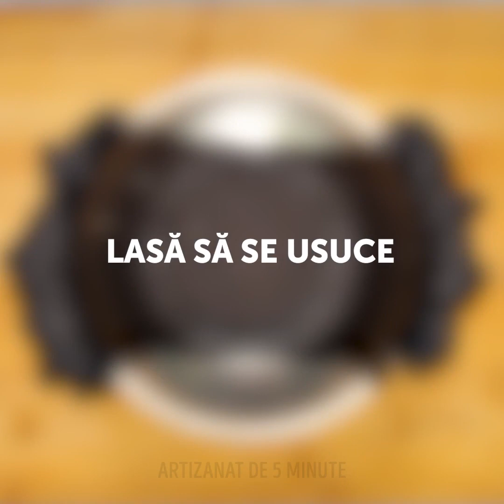32 DE REȚETE DELICIOASE PENTRU DESERT || CIOCOLATĂ, PRODUSE DE PATISERIE, CARAMEL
DESERTURI ȘI DECORAȚIUNI GUSTOASE PE CARE LE VA PLĂCEA SĂ LE ÎNCERCAȚI

Nu toată lumea știe să gătească deserturi delicioase, dar sunt foarte ușor de făcut. Deci, pentru a vă ajuta, vă împărtășesc câteva sfaturi și trucuri uimitoare.
Puteți topi niște ciocolată cu lapte într-un bol, apoi așezați-o într-o pungă de piping și apoi turnați-o în apă rece. Va arata ca taitei cu ciocolata mini. Apoi, așezați-le deasupra tortului pentru a-i oferi un design rece și voilă.
De asemenea, puteți umfla un balon, turnați niște ciocolată topită pe el și transformați-l într-un bol alimentar comestibil.
În loc să adăugați stropițe deasupra cupcake-ului, goliți-le pe o bucată de hârtie rezistentă la grăsime, topiți-le cu fierul îmbrăcat. Apoi aplicați pe cupcakes.
Puteți, de asemenea, să vă faceți propriile conuri de ciocolată folosind bucăți de hârtie ca forme pe care să le utilizați ca decorațiuni pentru cupcake

Marcaje temporale:
0:07 - Decorațiuni cu ciocolată rece
1:34 - Decor de tort minunat
4:07 - Mușcături de cacao Swirly
7:02 - Cum se fac netezimi acasă
8:37 - Delicioasă delicioasă cu Nutella
11:13 - Tort cu cana cu microunde
14:20 - Bol comestibil DIY
16:09 - Truc minunat de tort pentru ambalaj cu bule